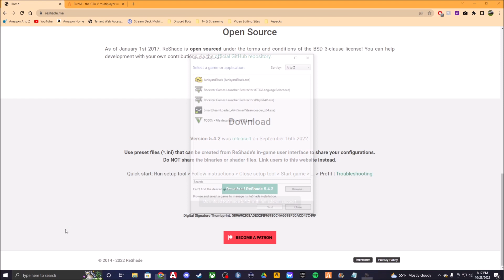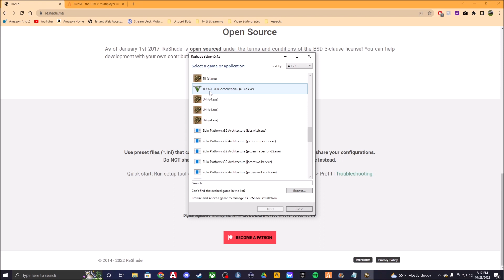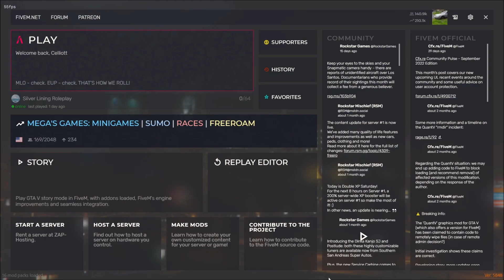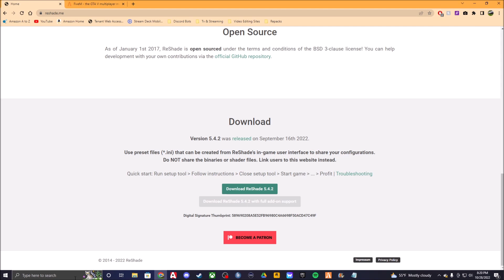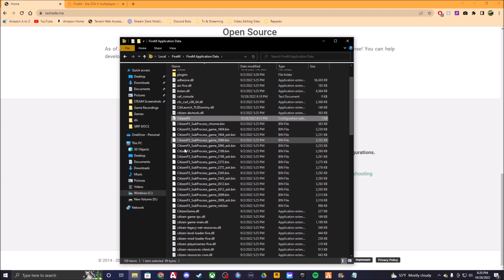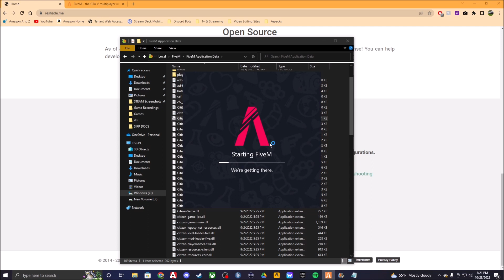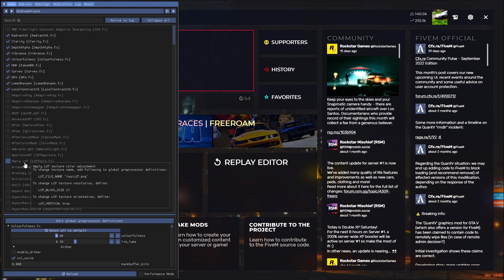(OBSOLETE)How To Get Reshade 5 Working On FiveM!!!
Paste This Inside Of The FiveM Config File

[Addons]
ReShade5=ID:YOURNUMBER acknowledged that ReShade 5.x has a bug that will lead to game crashes